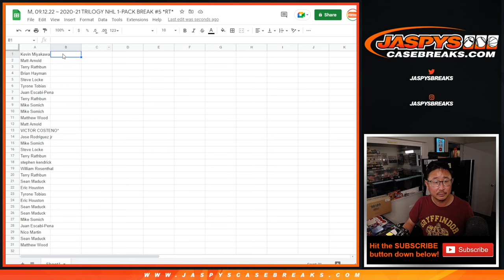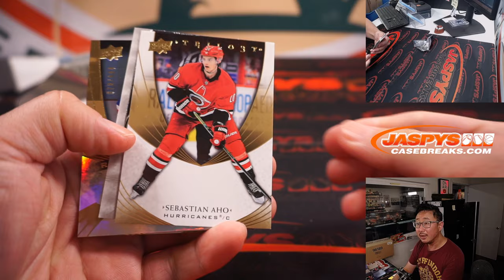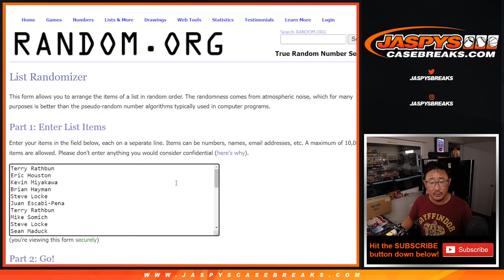M, 09.12.22 ~ 2020-21 TRILOGY NHL 1-PACK BREAK #5 *RT*